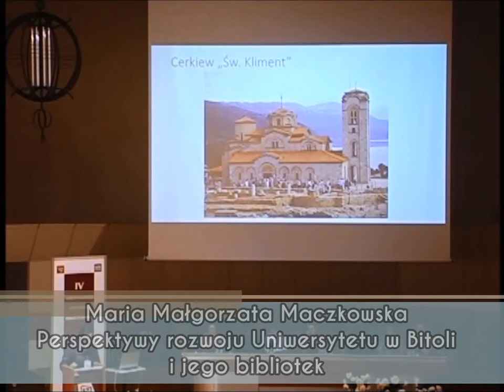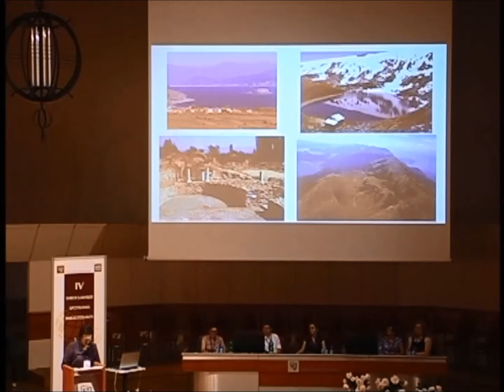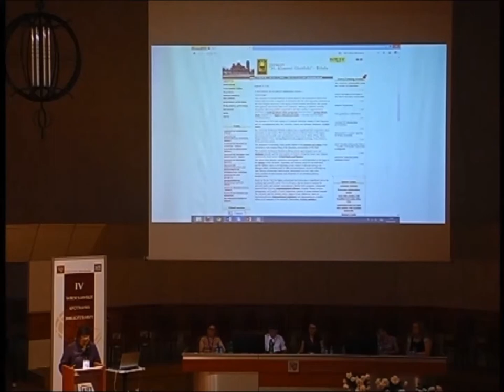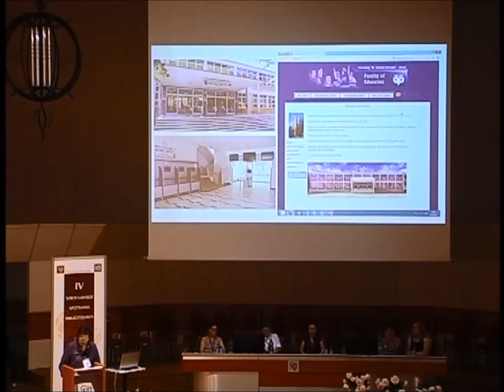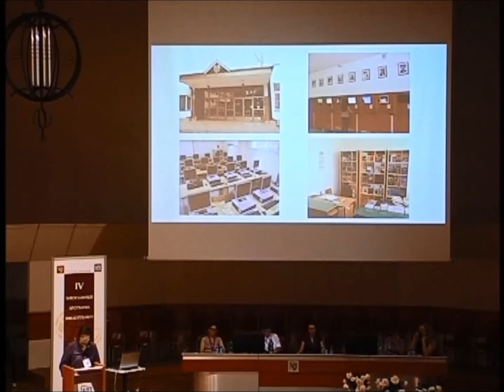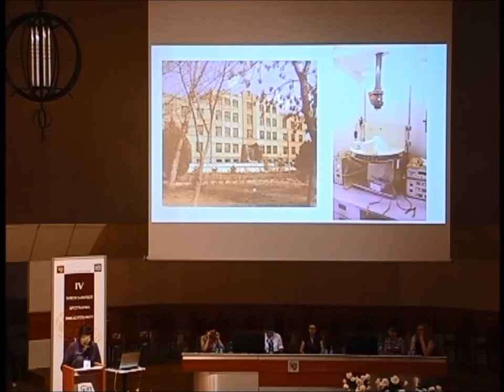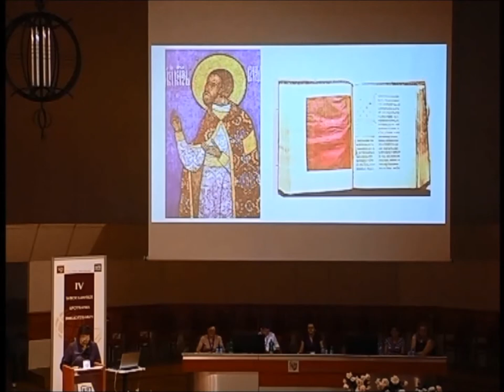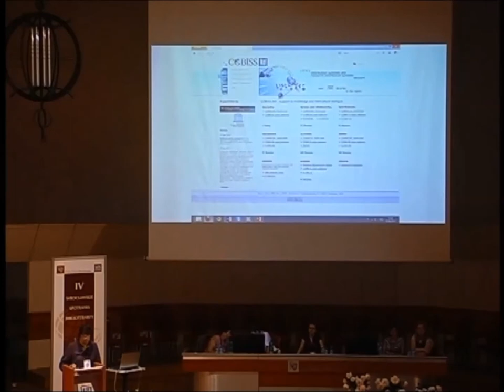Maria Małgorzata Maczkowska - Perspektywy rozwoju Uniwersytetu w Bitoli i jego bibliotek - IV WSB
SESJA IX. MODELE FUNKCJONOWANIA BIBLIOTEK NAUKOWYCH

Maria Małgorzata Maczkowska
Uniwersytecka Biblioteka im. „Św. Klimenta Ochrydzkiego" Bitola, Macedonia

Perspektywy rozwoju Uniwersytetu w Bitoli i jego bibliotek

Uniwersytet im. „Św. Klimenta Ochrydzkiego" w Bitoli, drugi państwowy uniwersytet w Republice Macedonii, jest najprężniej rozwijającą się instytucją szkolnictwa wyższego w południowo-zachodnim regionie Macedonii. W swojej strukturze organizacyjnej Uniwersytet posiada 12 wydziałów, na których realizowane są - w Bitoli i okolicznych miastach - 54 programy dla studiów pierwszego stopnia i 62 programy studiów podyplomowych. W ramach Uniwersytetu funkcjonują dwie instytucje naukowo-badawcze: Instytut Kultury Starosłowiańskiej i Zakła Hydrobiologii, a także Biblioteka Uniwersytecka. Działalność Biblioteki Uniwersyteckiej, bibliotek wydziałowych i współpraca z bibliotekami uniwersyteckimi innych krajów ma znaczący wpływ na rozwój uczelni. Ujednolicony program biblioteczny COBISS.MK, wykorzystywany w macedońskich bibliotekach, umożliwia szeroki dostęp do informacji o zbiorach bibliotecznych. Uniwersytet w Bitoli charakteryzuje strategia rozwoju bibliotek wydziałowych, elastyczny program studiów, integracja uczelni z otoczeniem gospodarczym i społecznym, akceptacja nowych inicjatyw, intensywna współpraca międzynarodowa, a przede wszystkim dbanie o wysoki poziom działalności dydaktycznej i naukowo-badawczej.